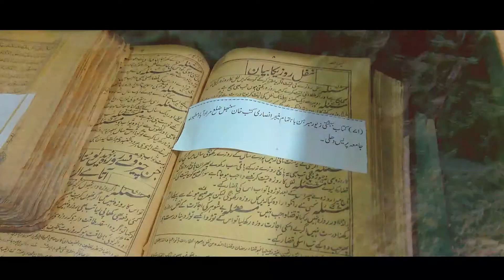Rainfalling In Quetta Part 2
Hi: I have made 2 videos about Rainfalling in Quetta.
In my 1 video I shown you 1 side of Quetta and in my this video I M showing you another side of Quetta.
So guyz watch my both videos.